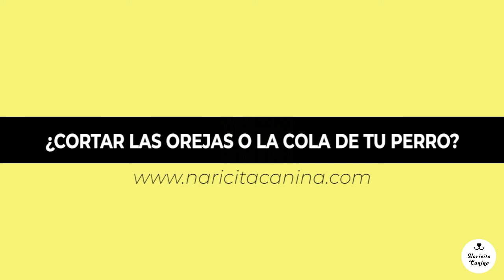¿Por qué es malo cortar la cola y las orejas a los perros?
La práctica del corte de orejas o cola en los perros sigue siendo un motivo de inquietud para muchos. Lo cierto es que mientras algunas personas sostienen que dicha práctica tiene grandes beneficios para el bienestar del animal, otros refieren que es un procedimiento innecesario y abusivo. ¿Te gustaría saber quién tiene la razón? Entonces no te pierdas el video.